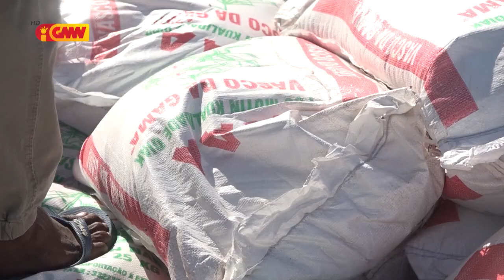Kay Rala Xanana Gusmão kontinua fo apoiu ba vítima inundasaun